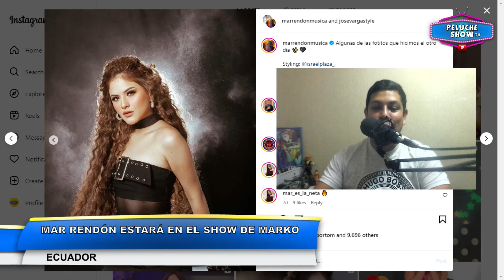MAR RENDON SE PRESENTARÁ EN EL SHOW DE MARKO EN ECUADOR